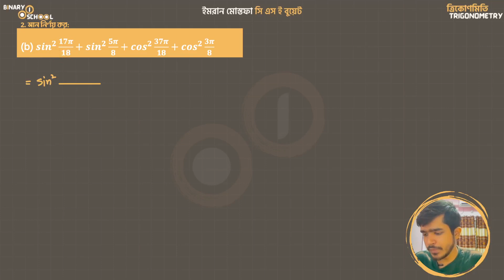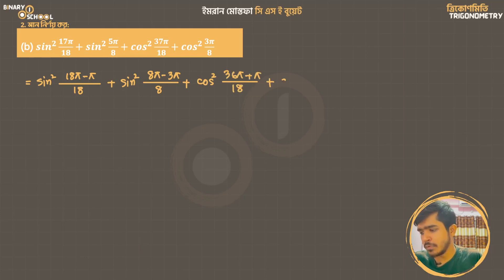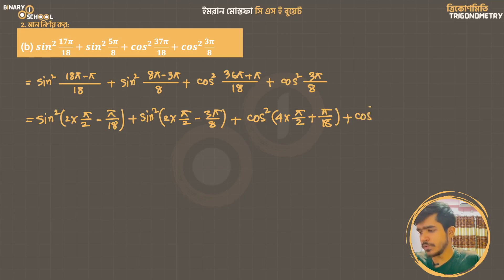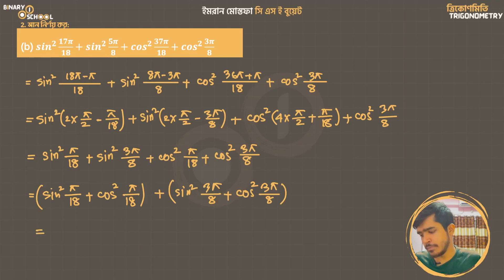M 1 KU Ch 7 A Exc 2 b